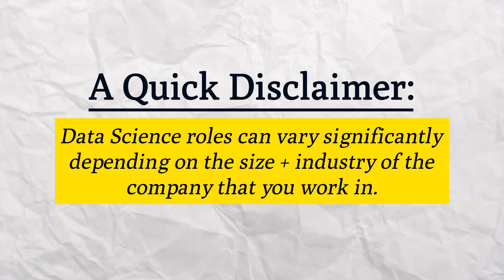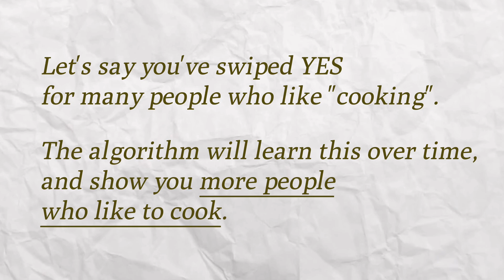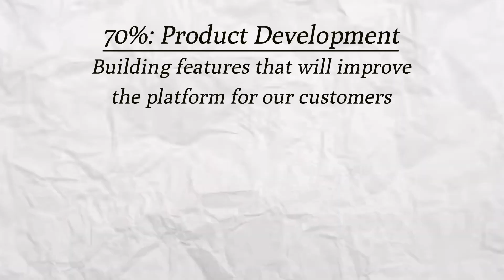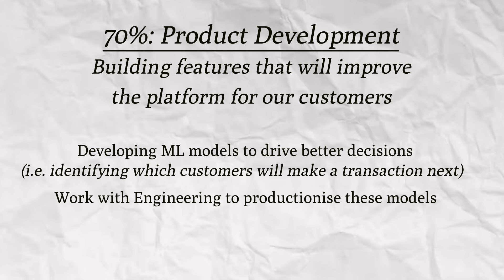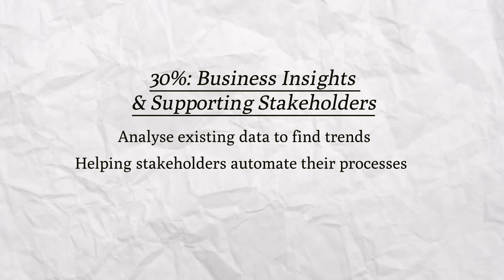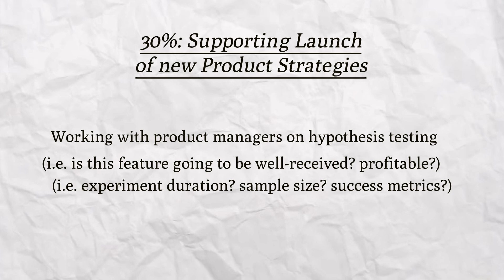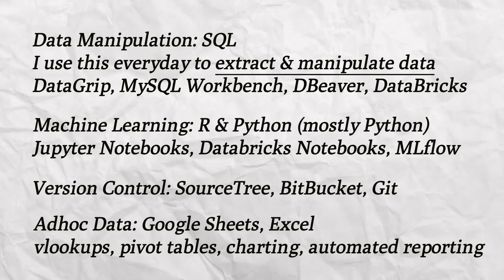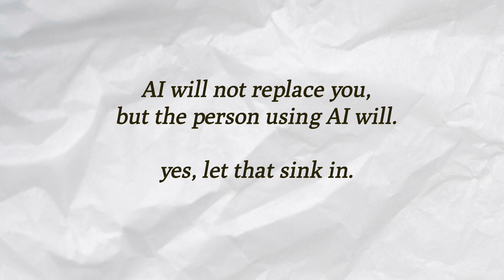What I *actually* do as a Data Scientist (everything you need to know)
What does a data scientist actually do? What skills do you need to become on? What can you expect day-to-day working in tech in data science? How much do data scientists make? Harsh reality of data science? Will AI take over my job?

Hey friends and welcome back to another video. Today we will unpack EVERYTHING you need to know about working as a data scientist - the highs and lows, the skills, the roles and responsibilities involved. This is probably the most information packed video I've ever made so I hope you enjoy it!

chapters:
0:00 intro
00:42 large companies vs startups
02:04 data science role + example
03:06 my current role
05:18 my previous role
07:10 my tech stack
07:55 misconceptions
09:00 why I am a data scientist
09:56 is data science in demand
10:35 shocking AI revelation
11:29 good vs great data scientist